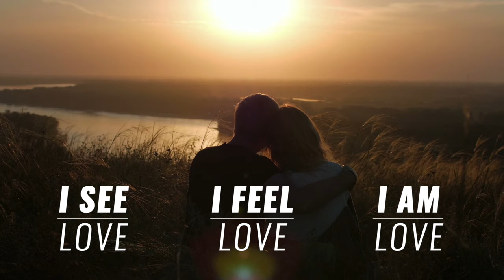Kaleidoscope Meditation + Mind Movie (SUCCESS) 🏆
🛒 PACK 6 Kaleidoscope Meditations + Mind Movies in English (for personal and private use only)

DESCRIPTION :

"KALEIDOSCOPE + MIND MOVIE FOR SUCCESS" (in English)

00:00 - Kaleidoscope Meditation (8 min - Theta binaural beats)
08:00 - Mind Movie - Success, Wealth, Health, Love, Law of Attraction (3 min)
11:00 - Kaleidoscope (3 min)

This video, combining Kaleidoscope / Mind Movie, is inspired by Dr. Joe Dispenza’s book Becoming Supernatural.

Stare at the kaleidoscope for 8 minutes. It will induce Alpha and Theta brainwaves (hypnotic trance state). The aim is to be in the optimal state to reprogram your subconscious with the 3-minute Mind Movie that will follow. In fact, your brain will be more receptive to the positive affirmations contained in the Mind Movie. Afterwards, you’ll stare once again at the kaleidoscope but this time with the Mind Movie music. This last stage will help anchor the new program as the uplifting music will reactivate feelings and emotions from the Mind Movie you just saw.

▸  Recommendations :

➡ Preferably watch the whole video in the dark as it’ll increase your melatonin levels and enhance your brainwave changes.
➡ Before watching, try to slow down your breathing and completely relax your body. Allow it to feel like it’s going to fall asleep but keep your mind awake.
➡ The Mind Movie is like a new program that will be encoded in your subconscious. You will be connected to your new future. Therefore, while watching, don’t think and don’t analyze or question anything, just feel and absorb what you see.
➡ Watch every day for at least 21 days as this is the time it takes for your brain to create new neural networks, or in other words to create new habits or a new mind (subconscious reprogramming).
➡ Watch in the morning and right before bed because that’s when your brainwaves are in the optimal state for reprogramming. Otherwise, you may watch the video anytime during the day when you need motivation.

The kaleidoscope music embeds binaural beats that will help to drive your brain in the Theta state in a smooth and easy way.

• Video edited by Gaia Meditation.
• Kaleidoscope animation and music by Gaia Meditation.
• All images and additional video segments contained in the Thumbnails and/or B-roll segments are used in strict compliance with the appropriate permissions and licenses required from Videoblocks.com, Shutterstock.com, Freepik.com, Pexels.com, Pixabay.com in accordance with the YouTube Partner Program, Community guidelines & YouTube terms of service.

Kaleidoscope 432 Hz | Meditation Tool